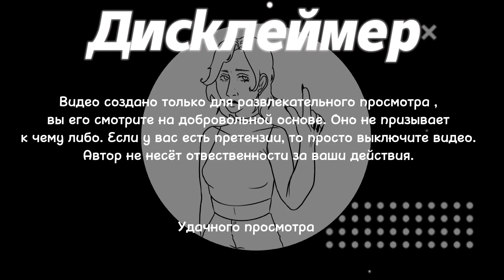“Love Me” Speedpaint Oil Pastel